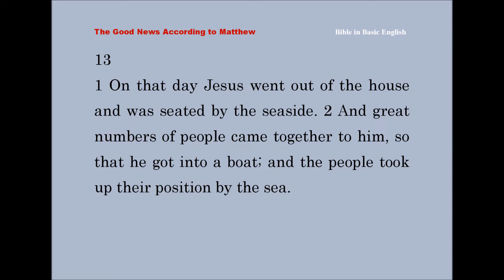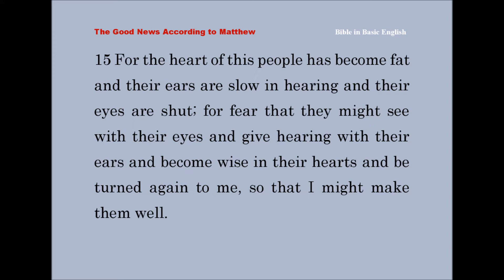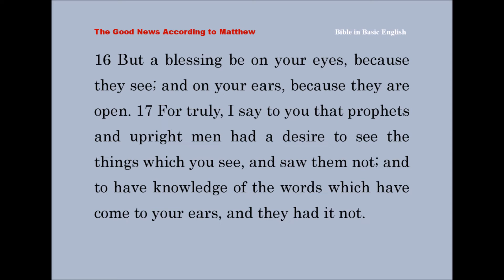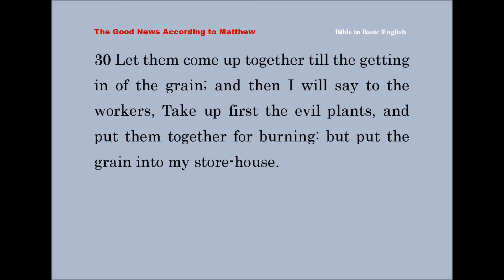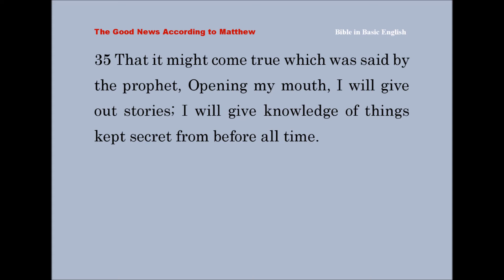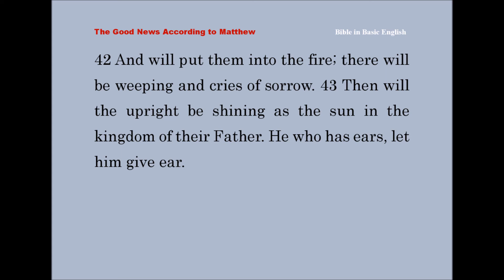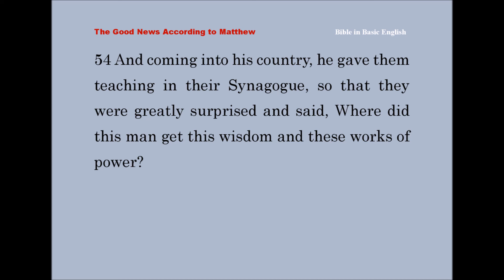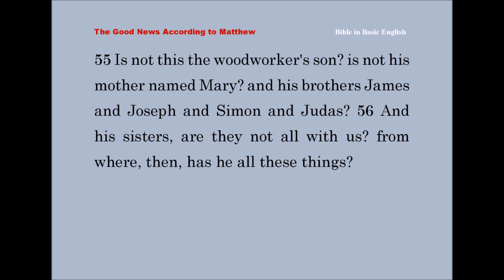Matthew 13 - Bible in Basic English (BBE) - English Listening Practice - English Subtitle